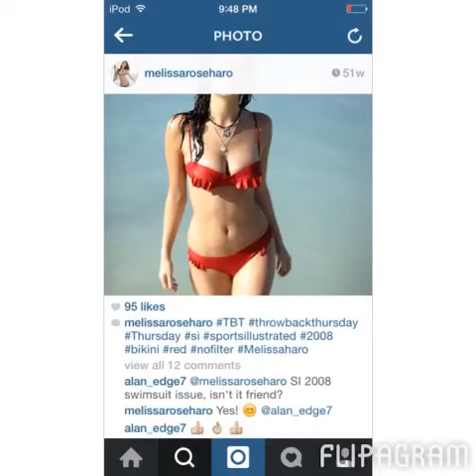The Very Best of 2014-2017!!! Hip hop & Rap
Grafx Design Studios

Starring
All Stars Cast

Elsewhere & Around d World

Soundtrack
Find My Way Home
by
Otis Mcdonald

Video Editor
Van Alan

1st of all, Its all up 2 the Advertising companies whether they would put their respective ads on my videos, thanks... I believed the accounting system of google & youtube is corrupted by their own system cuz their computations is not that good. U can call it simply accounting scandal or greediness... Googles rule of not suitable 4 advertisers is simply theory of insanities by greedy lunatics... Its all up 2 the advertisers & companies. Thanks 4 all advertisers & all...

& Lastly Google & youtube U got theory & rule of Insane lunatcs...